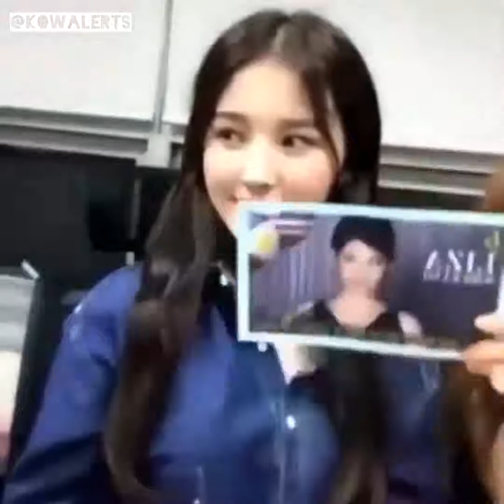Netizens say this Korean popstar Nancy looks like Liza Soberano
Watch Netizens say this Korean popstar looks like Liza Soberano